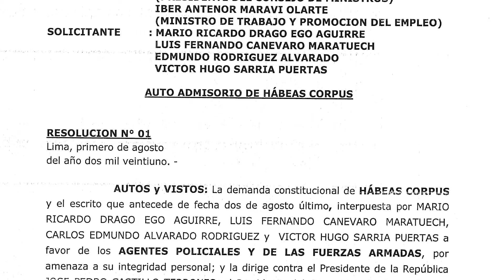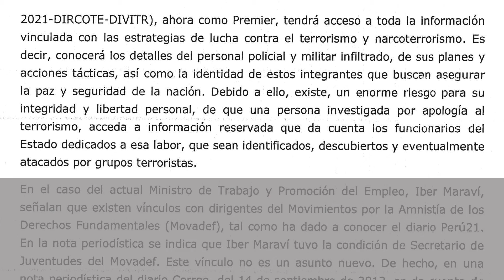ADMITEN MEDIDA QUE ANULARÍA DESIGNACIÓN DE BELLIDO COMO PREMIER POR PRESUNTA APOLOGÍA AL TERRORISMO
Oficiales de la Marina de Guerra temen por sus vidas pues ahora como Premier, Bellido tendrá acceso a toda la información sobre la lucha contra el terrorismo.